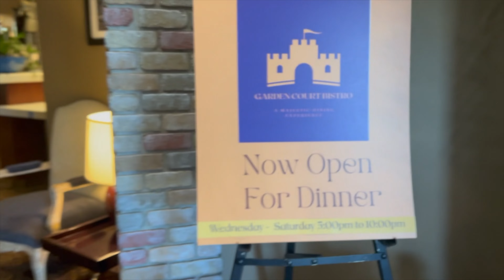Disney California Adventure! First time with my Gf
Hey everyone a little change of videos but wanted to share our experience in Disney California Adventure!
Our first time going was super fun and we made alot of memories for sure
We been to Walt Disney World but first time in Cali
As all you see this park is more of the thrill park of Disney filled with fun rides and thrilling rides.
Favorite ride: Guardians of the Galaxy Mission Breakout (what a blast!!)
Hope everyone enjoys the next few videos about Disney.
The Grace of Our Lord Jesus Christ be with you all!